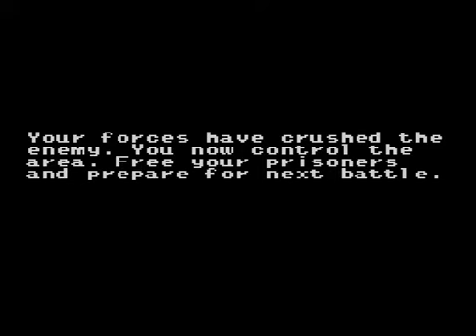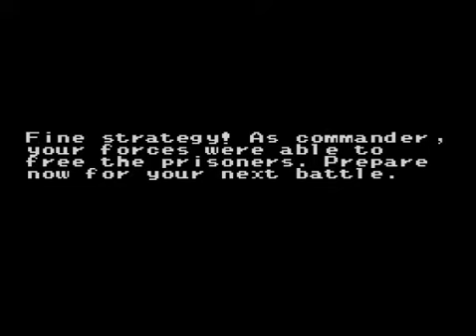PCE Military Madness (JP Nectaris)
You want turn based strategy? PC Engine got it with ample quality thanks to Hudson Soft. "Military Madness" presents a sci-fi military conflict for the Moon's resources. This was recently remade for Wiiware as"Nectaris: Military Madness" and it is just as amazing as this original. If you're a fan of Nintendo's "Wars" series, you definitely should check this game out! Later mission will introduce new units and allow for different strategies to the ever more complex maps. Enjoy a couple of missions!